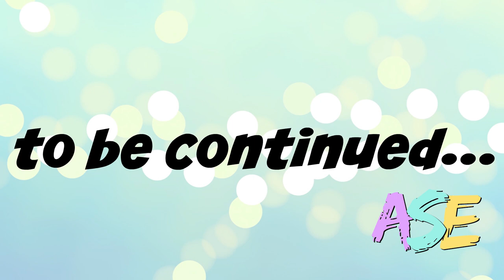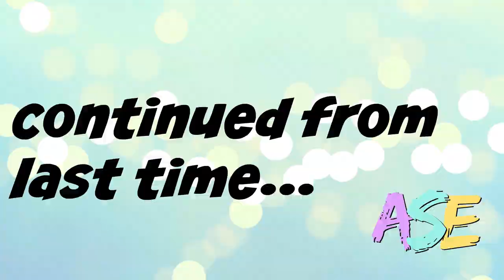The Most Common Words in American Universities: Episode 6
The easiest way to improve your college vocabulary! Learn the Academic Word List in context with fun scenarios, and easy definitions. This is episode SIX.
Words in this video:
Evidence  0:12
Authority  1:12
Theory  2:28
Establish  3:46
Benefit  5:39

Practice the words; write your own sentences below in the comments! We'll help you make them as natural as possible.

✨Read the English subtitles -- click the CC button